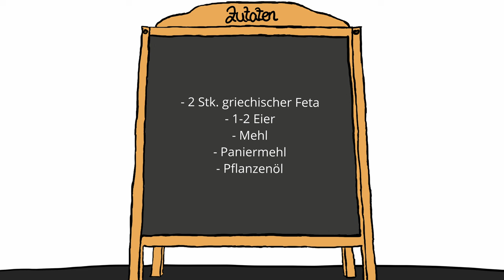Saganaki - Greek starter / dessert with feta: Fast, Good & Cheap Cooking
Simple cooking, fast cooking and also GOOD and CHEAP food?
A delicious recipe for a dish with feta.
This time, a short and simple way of how to make the Greek starter Saganaki:

Ingredients:

- 2 pcs Greek feta
- 1-2 eggs
- flour
- breadcrumbs
- vegetable oil

Have fun & Bon Appétit wishes Xof-Channel!

At Xof-Channel you will find delicious recipes for different dishes to cook for everyone.
Quick, good & cheap meals for busy people, students and singles who like to cook for themselves and are looking for suggestions and instructions for a good lunch, dinner or just a snack.

Links to quick tips?

Recook this simple, quick and delicious dish and enjoy the Saganaki!